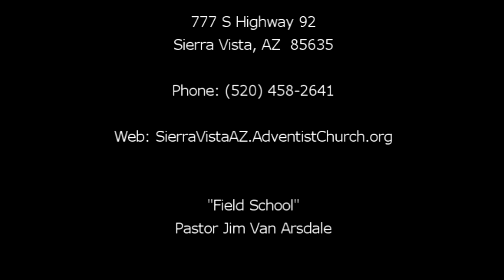"Field School" by Pastor Jim Van Arsdale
Pastor Jim Van Arsdale talks about his experiencing with gardening, how it aligns with the parable of the sower that Jesus told and the spiritual truths it conveys.